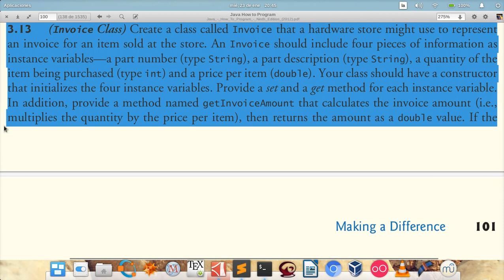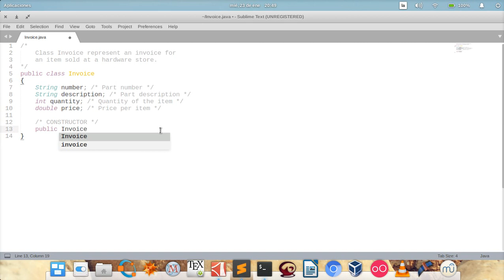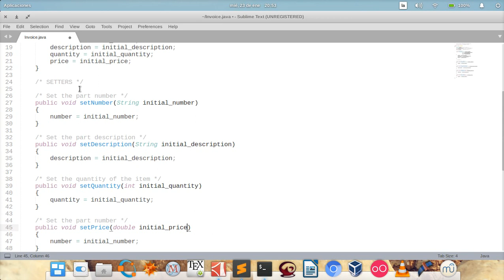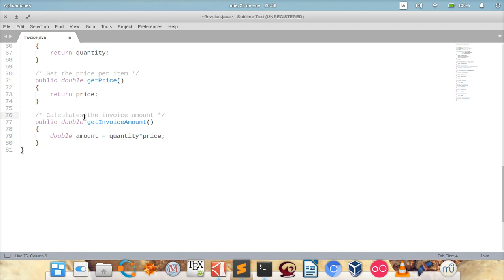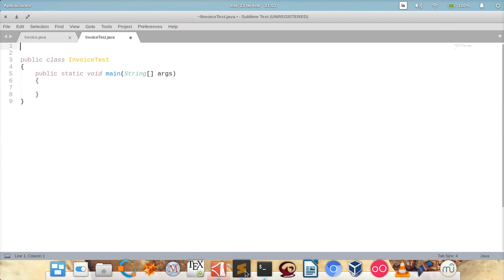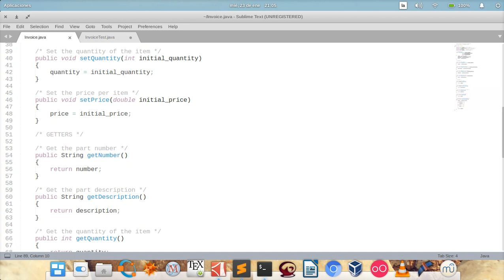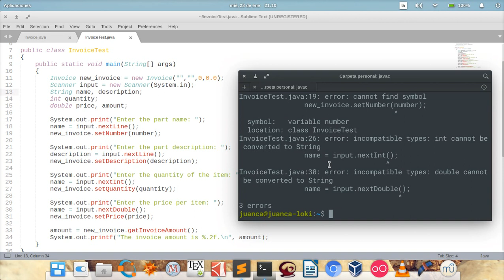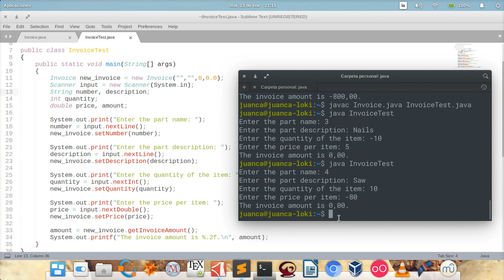Java How to Program (Ninth edition) - Deitel & Deitel, exercise 3.13